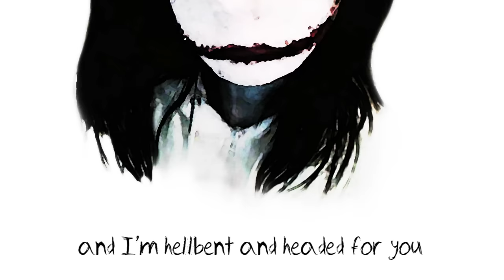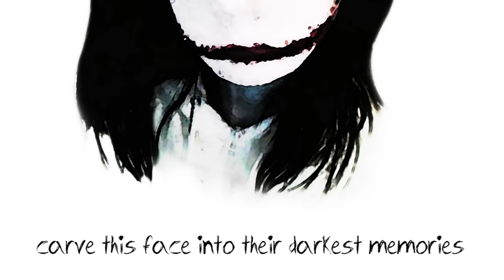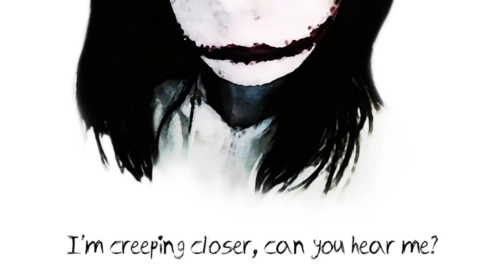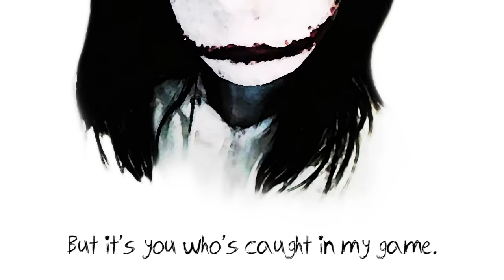Painted Smile (An Original Jeff the Killer Song)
I felt that for helping me reach 50,000 subs, you guys deserved more than just a silly little side video. I've been wanting to make a Jeff themed composition for the longest time, so I really hope you guys like this! Thank you all again! You're wonderful! ♥

Original song & Lyric video by Madame Macabre

And a huge thank you to Myuuji for giving me advice along the way! *w*